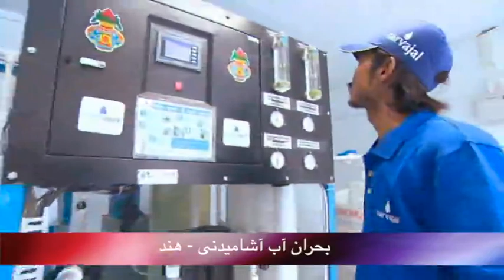تلویزیون ایران فردا - بدون شرح پنجشنبه 12 تیر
شما عزیزان را به دیدن بدون شرح امروز و گشت و گذاری کوتاه دعوت می کنیم.